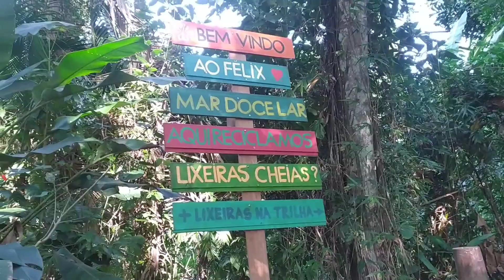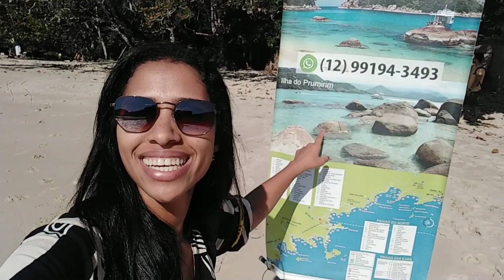3 PRAIAS EM 1 DIA UBATUBA-SP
Oi galera! Nesse vídeo mostro as três praias que conheci em um dia em Ubatuba! Primeiro é a praia do Félix que é muito boa, uma praia acessíval para conhecer outras praias. De lá que saem os passeios para a Ilha das Couves e Ilha do Prumirim. Depois no canto esquerdo, passando pelas pedras tem a praia do Português, bem pequena e limpinha. E no canto direito da praia do Félix, depois de uma trilha de uns 20 minutos, você encontra a praia das Conchas. Mas não fui até essa praia. Fizemos um passeio até a Ilha do Prumirim, que valeu muito a pena. A ilha é linda e ainda tem uma piscina natural.
Todas essas praias são maravilhosas, vale a pena conhecer todas!